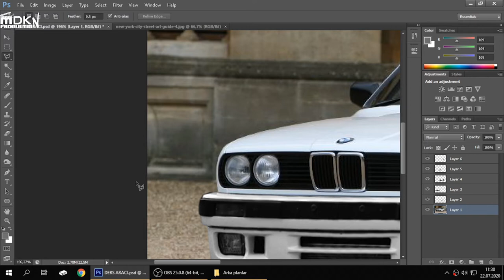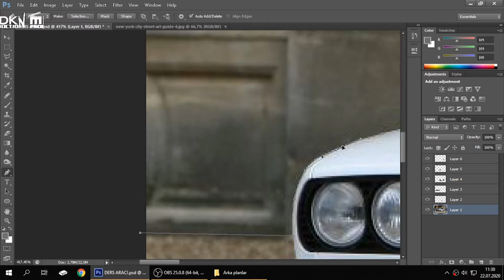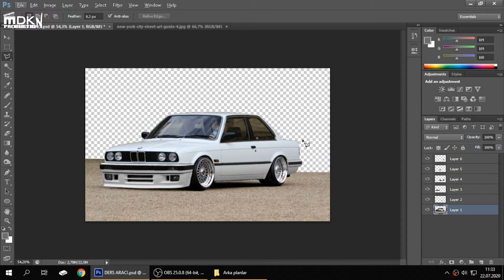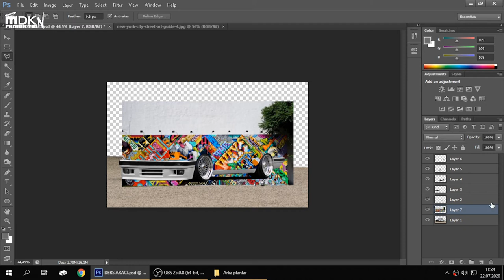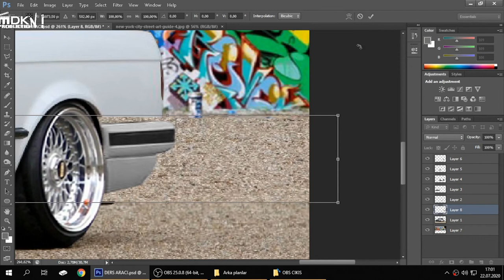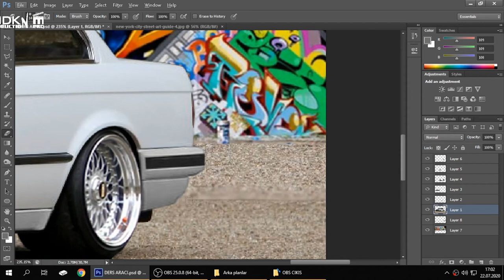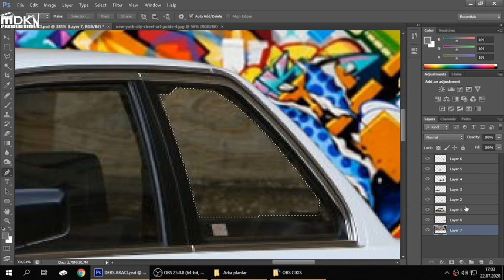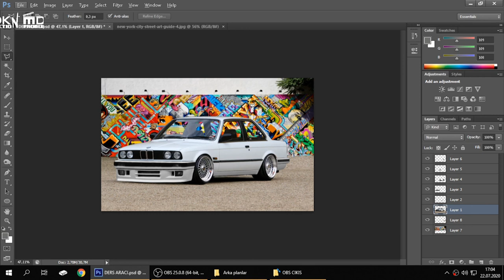Adobe Photoshop ile Modifiye Dersi #4 - Arka Plan Değişimi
Eski arka planımızdan kurtulup daha renkli bir arka plana kavuşuyoruz..